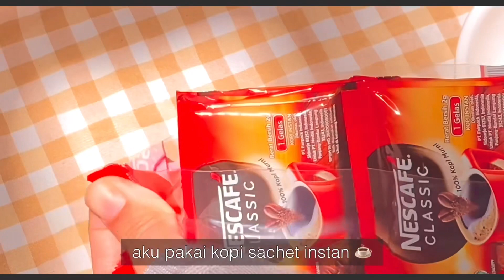Aesthetic vlog : membuat TIRAMISU DESSERT BOX simple ala rumahan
dessert
dessert box
dessert box kekinian
dessert kekinian
dessert simple

dessert
dessert box
dessert box kekinian
dessert kekinian
dessert simple
dessert viral
dessert video
dessert asmr
dessert ala
dessert box simple
aesthetic
aesthetic vlog
aesthetic video
aesthetic vibes
aesthetic edit
aesthetic korea
aesthetic indonesia
aesthetic vlog korea
aesthetic vlog indonesia
aesthetic dessert
a day in my life korea
viral
trending
fyp
beranda